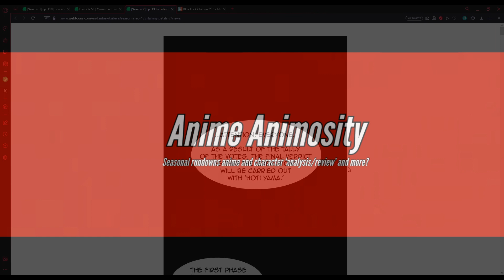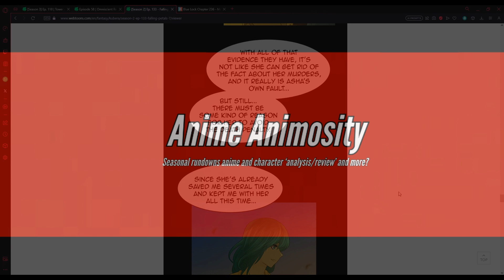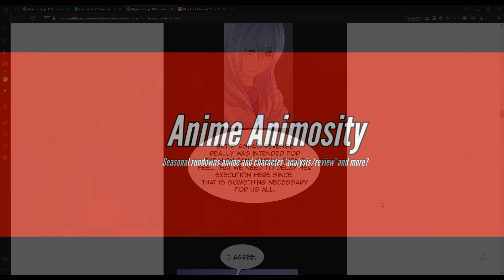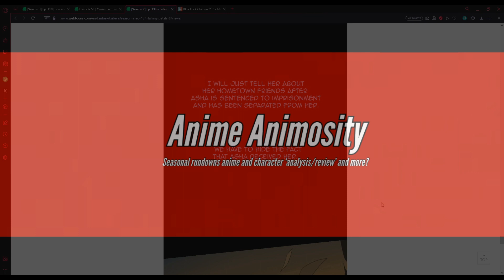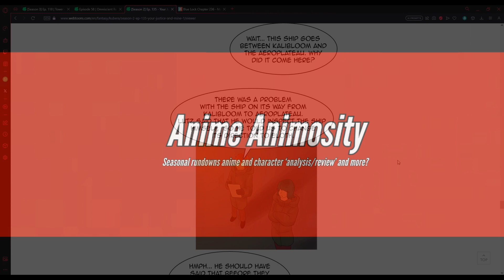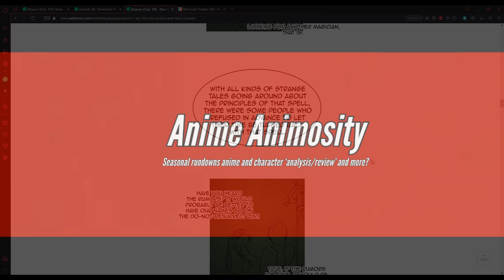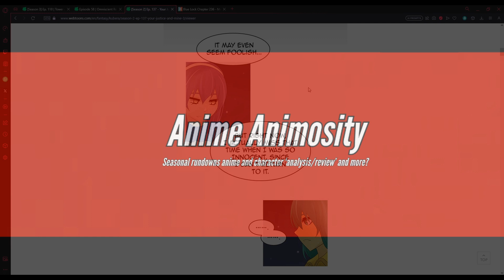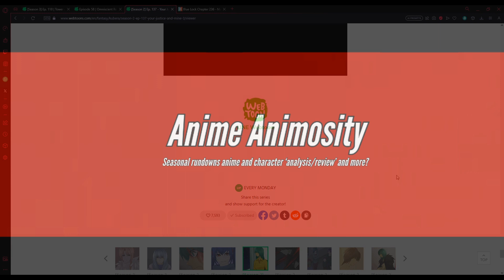Asha's fate and Leez's Joker Arc! Kubera Season 2 Episodes 133-137 Live Reaction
If i keep doing these long readthroughs imma need to get some more bgm huh